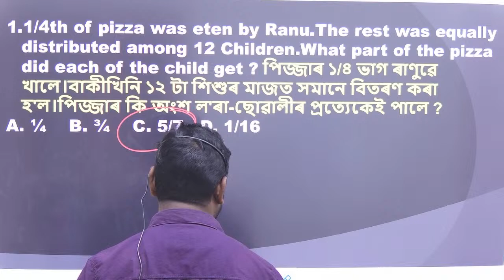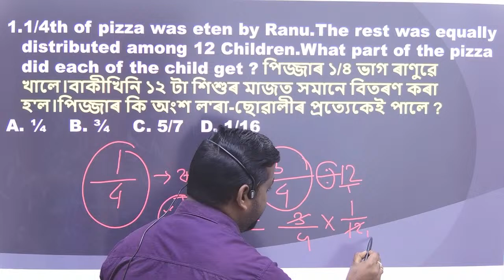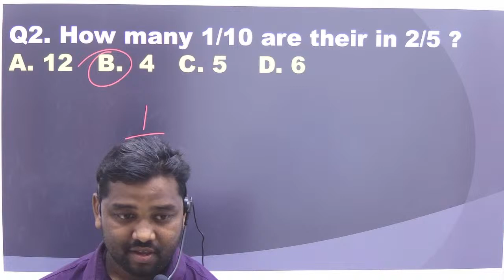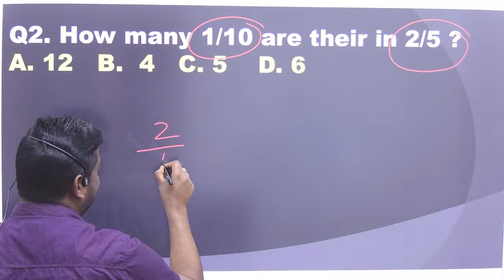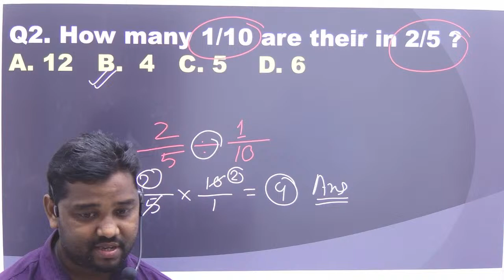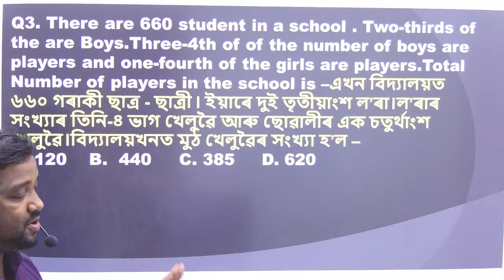ADRE 2.0 Exam ||Maths-Important Questions-Next 4 ||Grade III and IV Maths Questions Answers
ADRE 2.0 Exam || Maths-Important Questions-Next 4 || Grade III and IV

Assam common exam 2023 grade 3 & 4 exam
Assam Direct recruitment maths questions
Assam Direct recruitment maths tricks

TD ADVICE